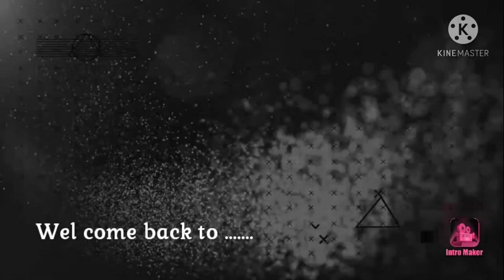I got New character Skyler 😍😍